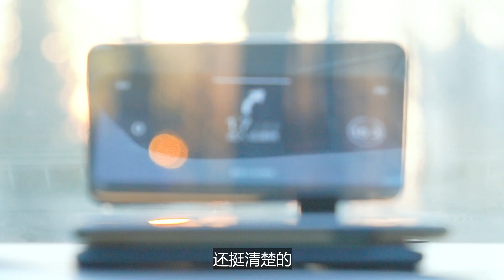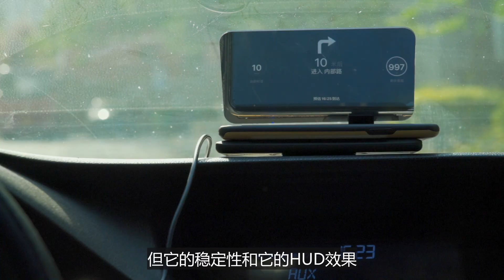黑科技还是智商税？实测百元车载HUD手机支架丨车若初见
HUD抬头显示功能一直是豪华汽车的标志之一，不仅仅看着高级，导航，限速等等各项信息的展示，确实能提高日常行车的安全性。但是中低端汽车难道就没有使用HUD的需求吗？除了网上购买八九千甚至上万的车载HUD系统之外，没有更加经济实惠的解决方案了吗？并不是！点击本期视频，看静静带你种草128元的车载HUD手机支架到底好不好用